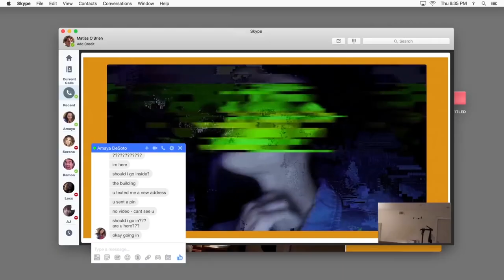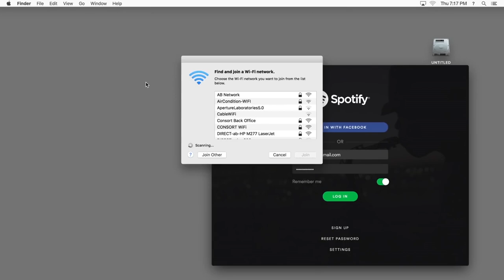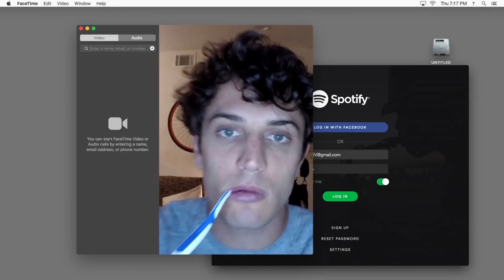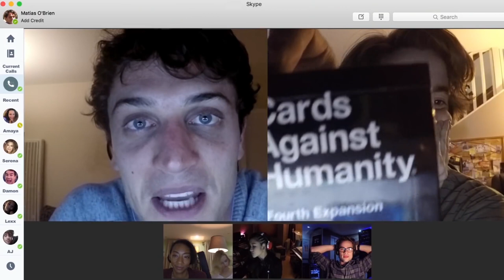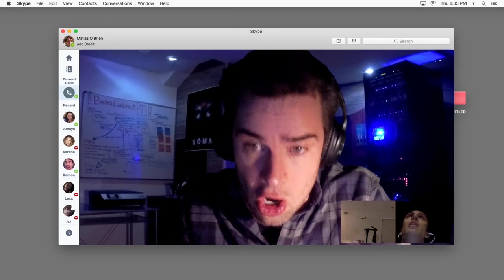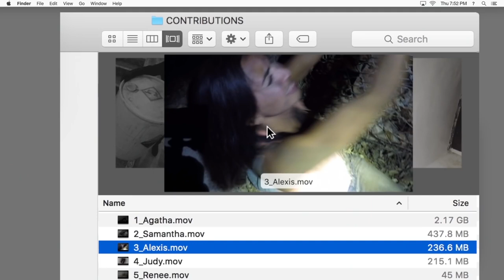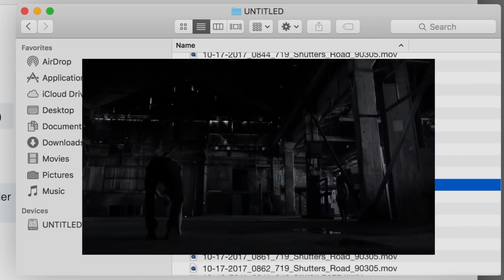ความรู้สึกหลังดู Unfriended Dark Web [ หนอนหนังติดเรท ]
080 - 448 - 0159